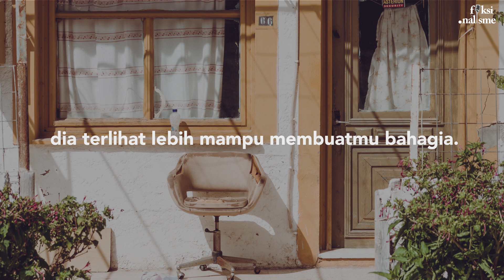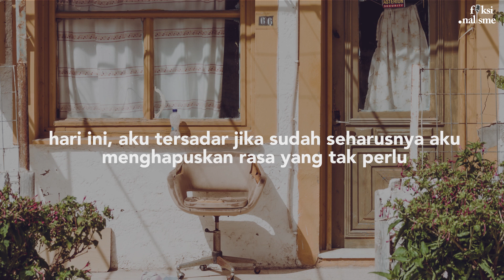Mencintai yang Sudah Dimiliki - Dindi Lekstami (Fiksionalisme)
Judul : Mencintai yang Sudah Dimiliki
Karya : Dindi Lekstami
Suara : fiksionalisme

Photo by Alex Marc on Unsplash
Backsound by PianoHeart on Youtube